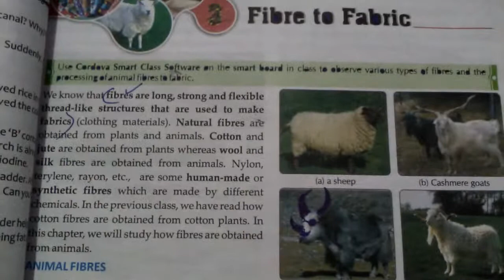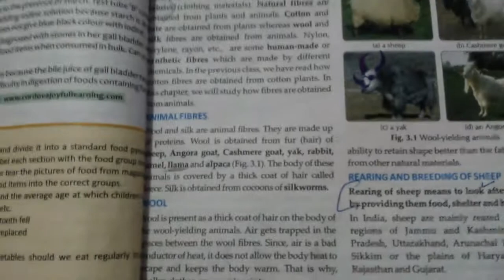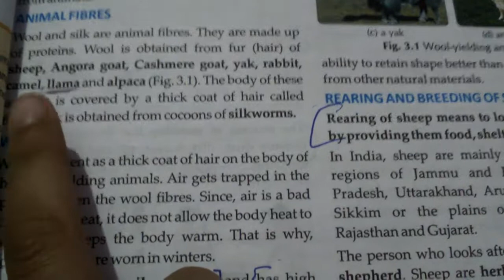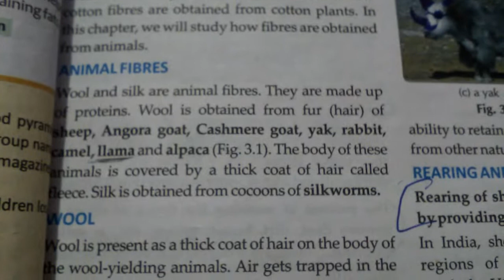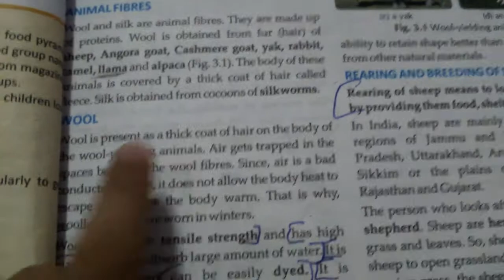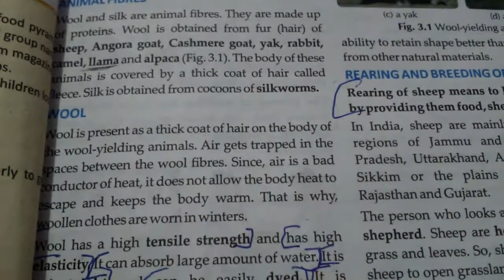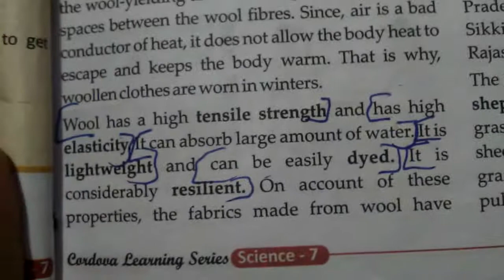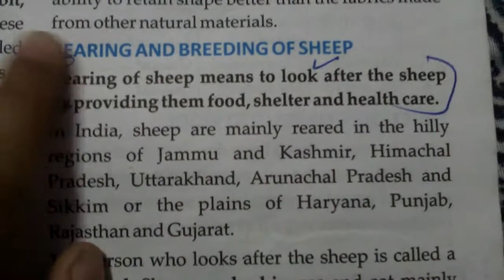Cordova Class 7th Chapter 3 fibre to fabric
Wait for other class tomorrow